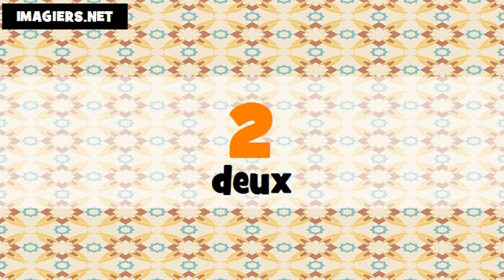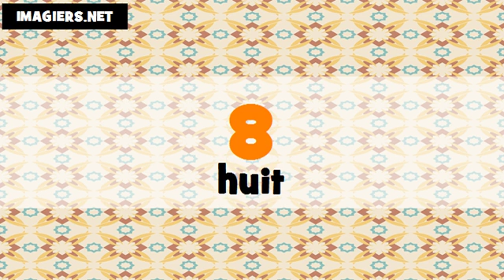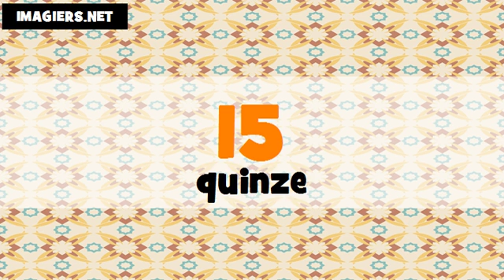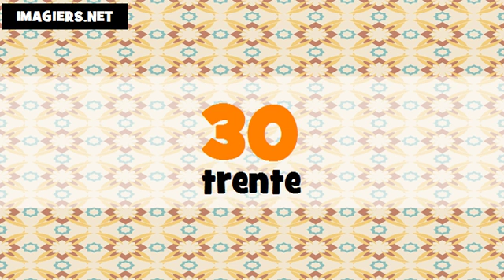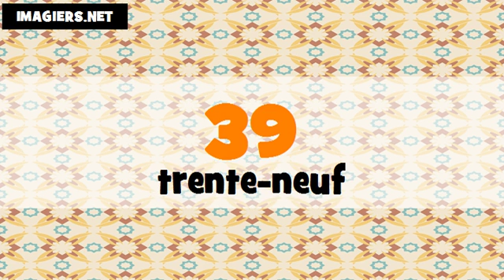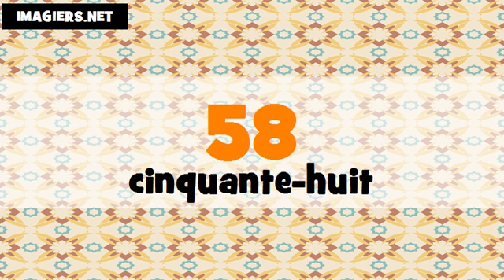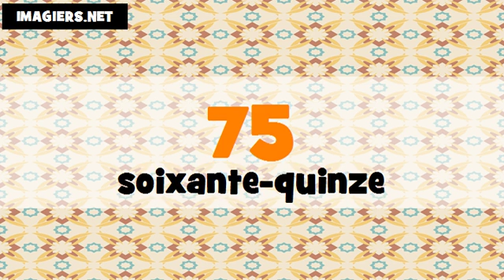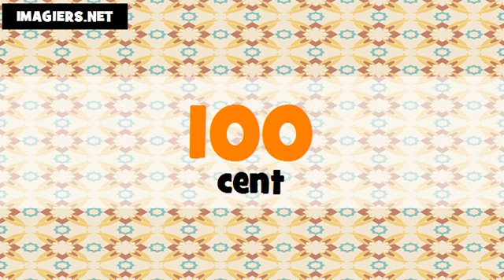The numbers in Portuguese and in French # From 1 to 100